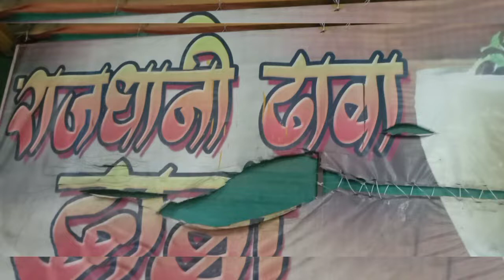Enjoy ☺️ the Hookah after Dinner at Rajdhani Dhaba Bhiwandi | Midnight.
Enjoy the Hookah After Dinner at Rajdhani Dhaba Bhiwandi Highway At Night 11 Pm .

Imam Hadi Channel Video Editors of Tour & Events of Islamic Events ,Shadi Events , Birthday Party Event Video Creator & Maker
Video Presented By Imam Hadi Channel.

Rajdhani Dhaba Birthday Celebrate Ali Rizvi
Rajdhani Dhaba Dinner Total coast 12000 Rs .

CRT Time : Video Making Time 11:50 pm
Video Uploaded Time : 24:00 PM 8 July 2021

ImamHadiChannel For Events & Travels Trips.

_YouTube Channel_ :- *Imam Hadi Channel
_Topic:_Hookah  on Rajdhani Dhaba Bhiwandi Pe Ali Birthday Party 7 July 2021.